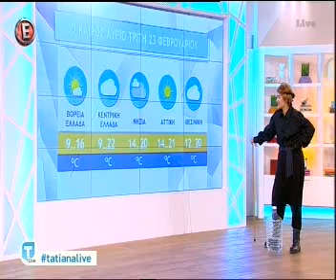Τ ΑΝΕΚΔΟΤΑ ΜΕ ΤΙς ΚΛΑΝΙΕΣ ΤΑΤΙΑΝΑ ΣΤΕΦΑΝΙΔΟΥ 22-2-2016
Η ΛΙΛΑ  ΑΡΧΙΖΕΙ  Τ ΑΝΕΚΔΟΤΑ ΚΑΙ Η  ΣΥΖΗΤΗΣΗ  ΞΕΦΕΥΓΕΙ ΕΝΤΕΛΩΣ